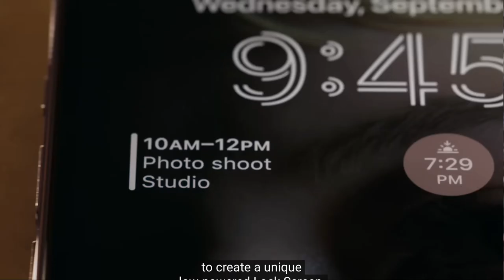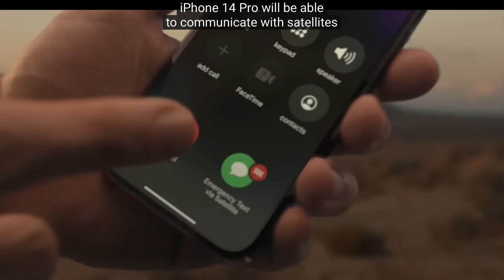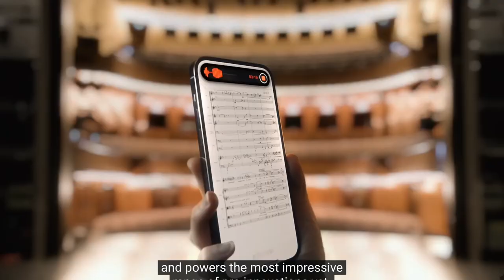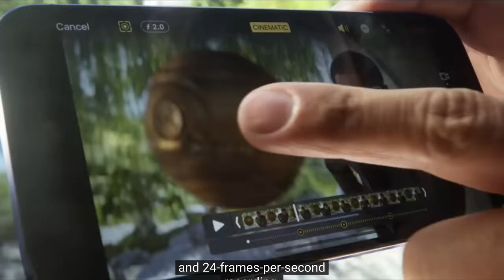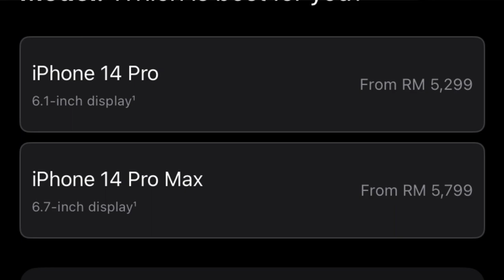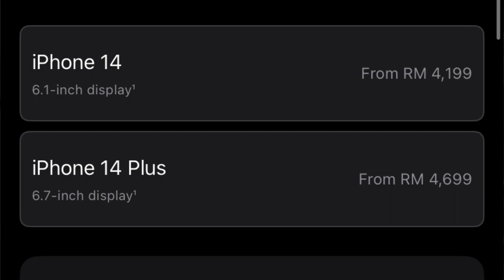IPHONE 14 PRO MAX VS IPHONE 13 PRO MAX COMPARISON